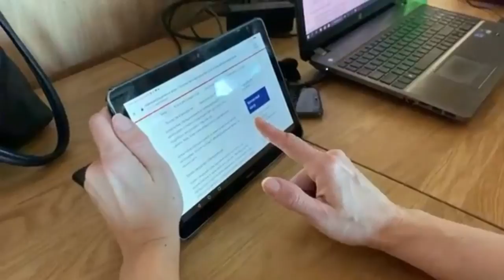ХОТИТЕ В США / ЛАЙФХАКИ ОТ ВИЗОВОГО ЭКСПЕРТА